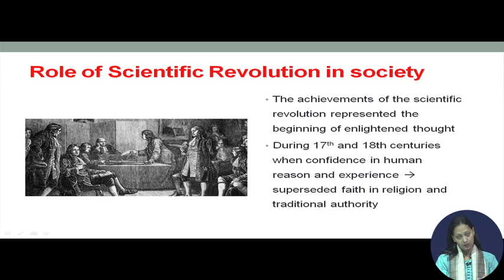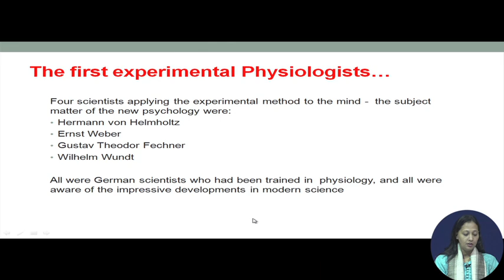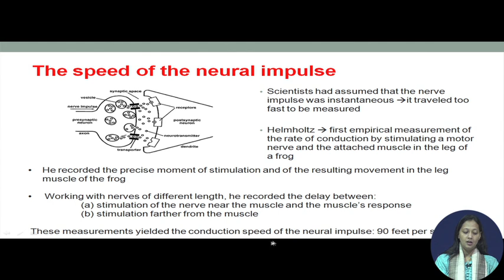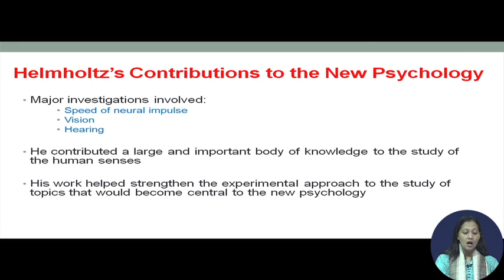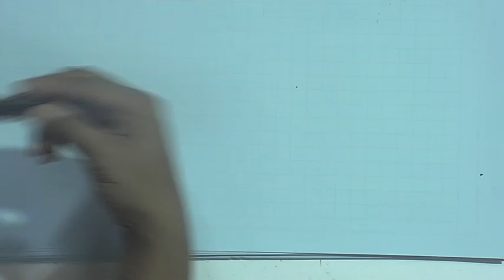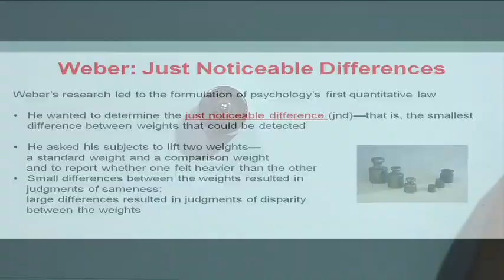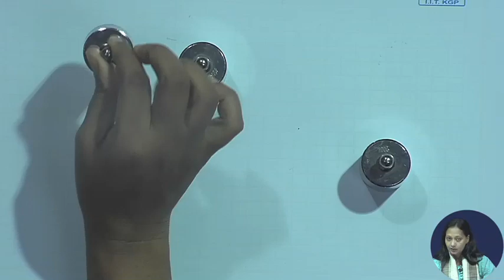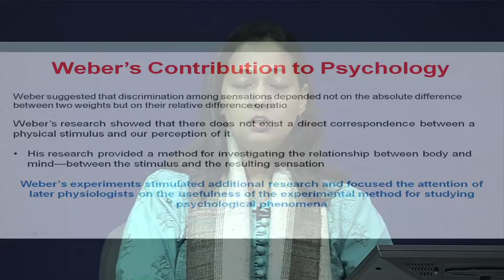Lecture 2 Establishing Psychology as a Science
Establishing Psychology as a Science